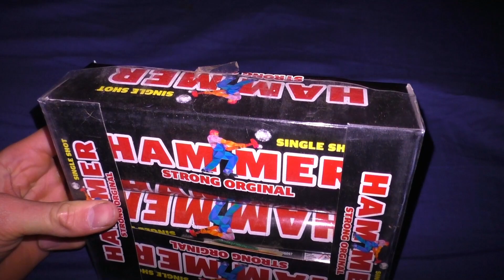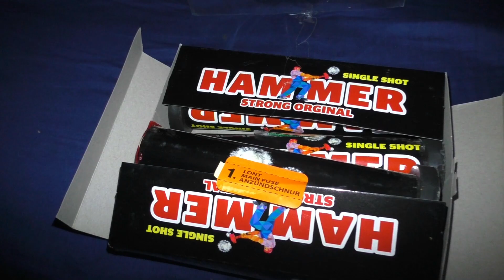🔥 Gaoo HAMMER Single Shot | 30mm Single Shot NEUHEIT🔥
Einfach Krank Die teile mehr sag ich dazu nicht